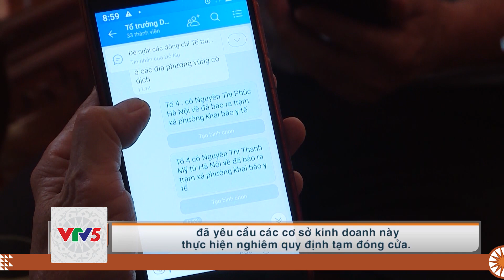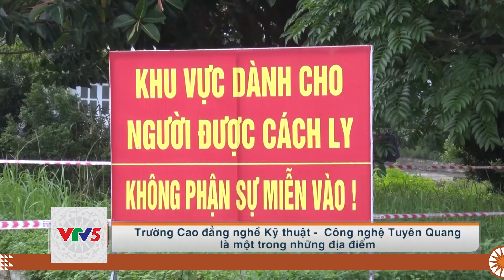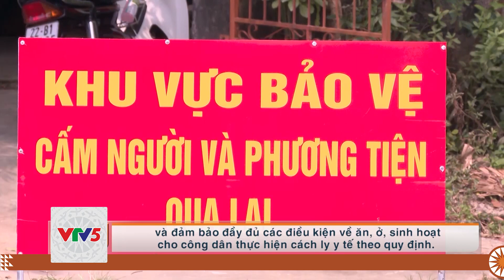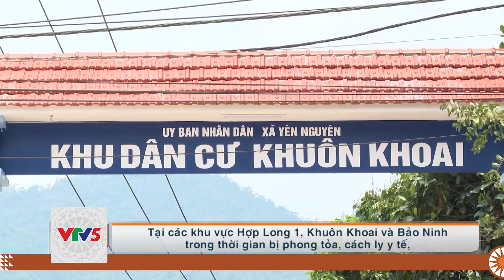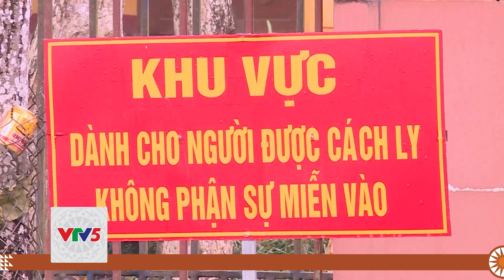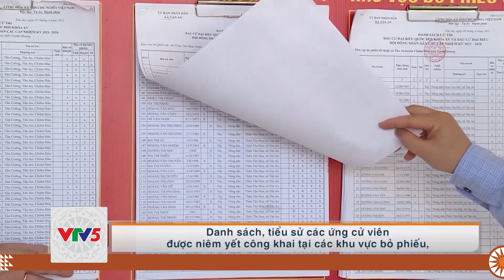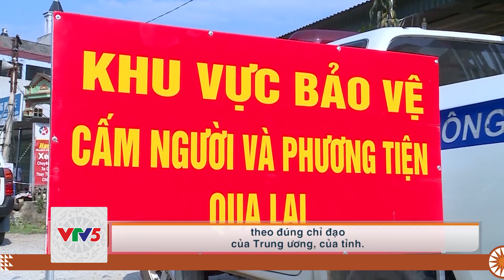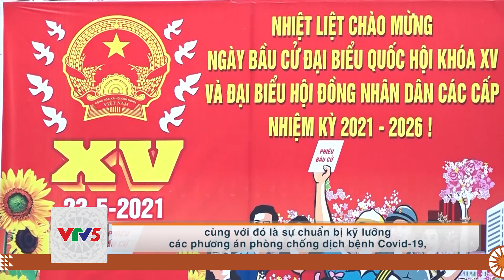[TIẾNG MÔNG] PHÁT HUY TINH THẦN TRÁCH NHIỆM TRONG PHÒNG CHỐNG DỊCH | VTV5